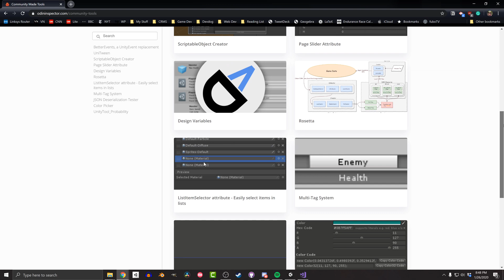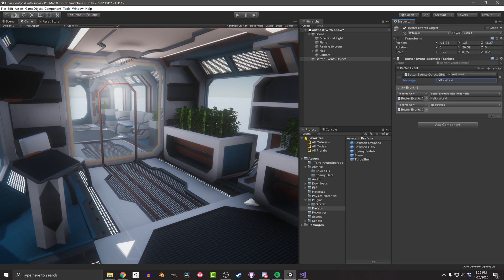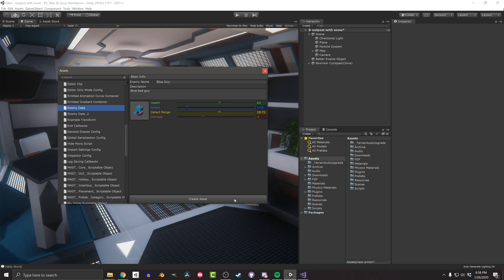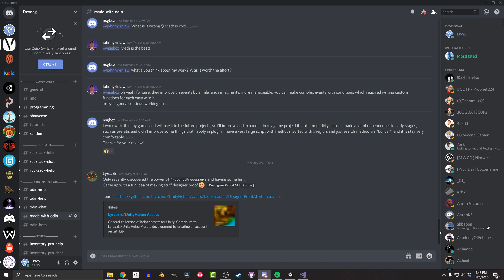Odin Community Tools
The Odin Inspector has a site where you can share and download tools made with and for Odin. The tools are made by the larger Odin community. The tools shown: List Item Selector 0:23, Color Picker 0:57, "Better Events" 1:31 and Scriptable Objects Creator 2:09. Come see what's available or add your own tool.